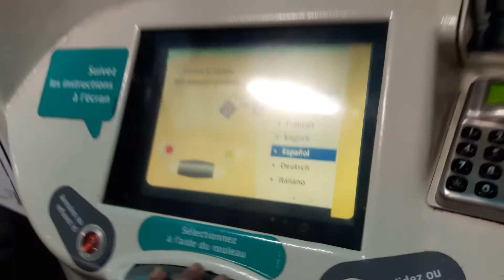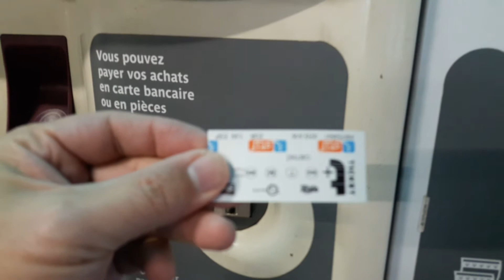PARIS 2018 - HOW TO BUY METRO TICKETS